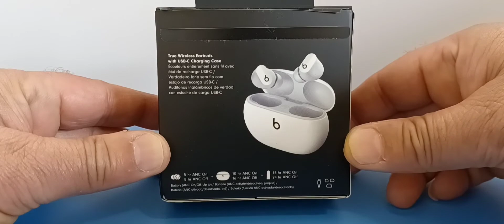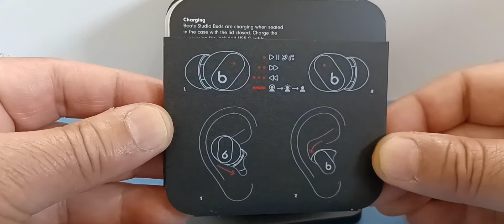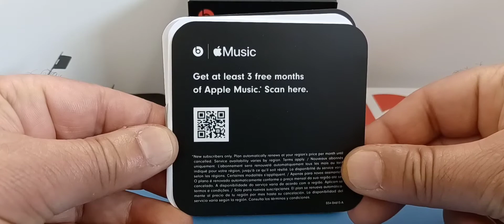Beats Studio Buds – True Wireless Noise Cancelling Earbuds – Compatible with Apple & Android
Beats Studio Buds – True Wireless Noise Cancelling Earbuds – Compatible with Apple & Android, Built-in Microphone, IPX4 Rating, Sweat Resistant Earphones, Class 1 Bluetooth Headphones